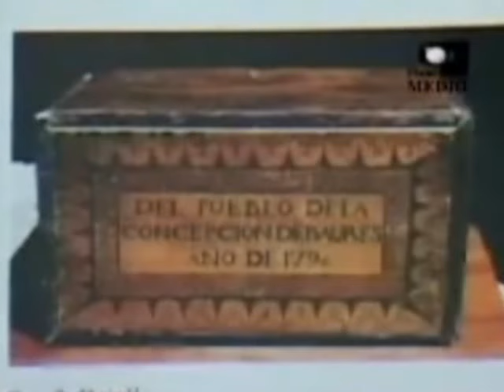HISTORIA DE BOLIVIA